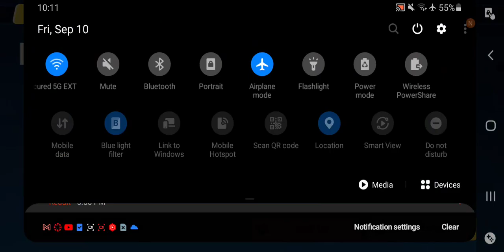Honkai Impact 3rd - Q Singularis Redlotus Gateway Part 1 Sept 10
On the grind, get them crystals, yeah... my next target is to get herrscher of thunder or dea anchora